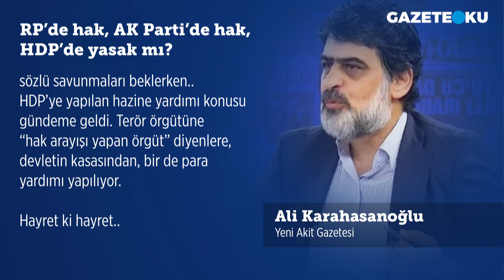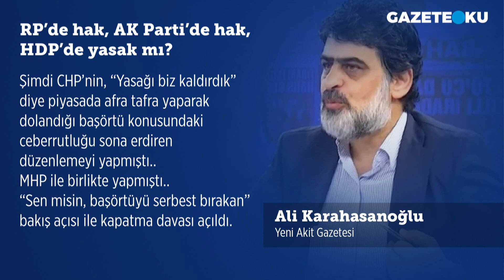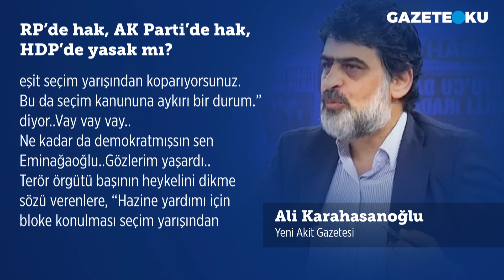RP'DE HAK, AK PARTİ'DE HAK, HDP'DE YASAK MI? ALİ KARAHASANOĞLU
Akit yazarı Ali Karahasanoğlu bugünkü yazısında: Bu ükede 50 bin insanın ölümüne sebep olan bir terör örgütü için, “terör örgütü diyemeyiz” diyenler var.. Dahası, “zaman zaman şiddete başvuran, hak arayışı içindeki bir örgüttür” diyenler var.. Bu söylemin yönetimde olduğu HDP için açılan kapatma davası, Anayasa Mahkemesi’nin huzurunda sözlü savunmaları beklerken.. HDP’ye yapılan hazine yardımı konusu gündeme geldi.